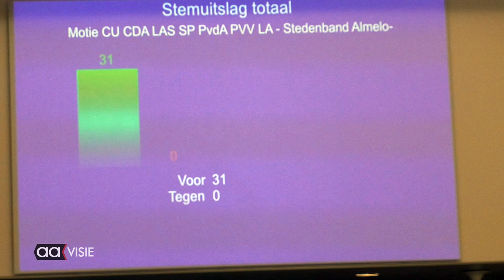Etsjmiadzin nieuwe partnerstad in Armenië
Almelo gaat er een nieuwe partnerstad bij krijgen. De gemeenteraad stemde unaniem in met een voorstel om vriendschapsbanden aan te gaan met Etsjmiadzin. Naast Iserlohn in Duitsland en Preston in Engeland is dat de derde partnerstad. Denizli in Turkije heeft in 2017 eenzijdig de banden verbroken met Almelo.